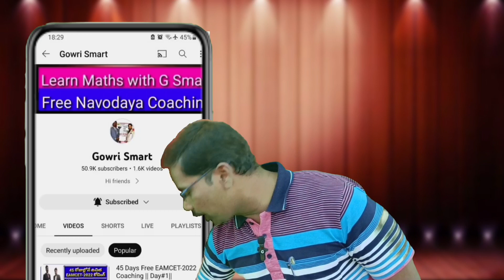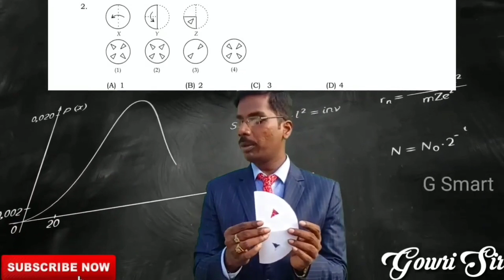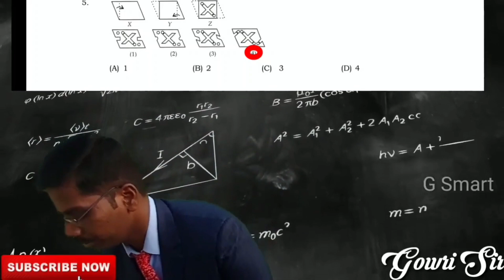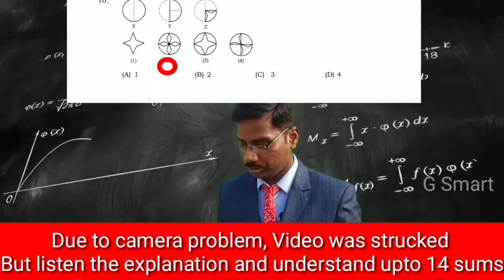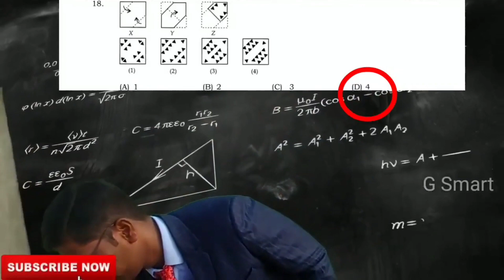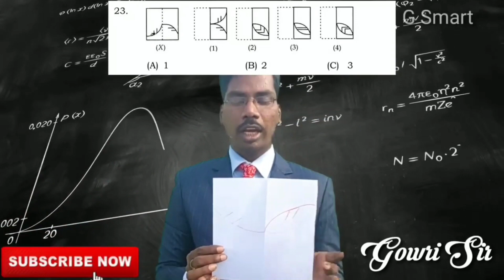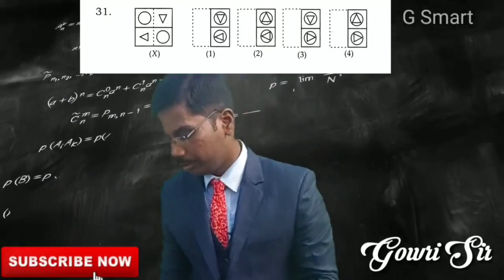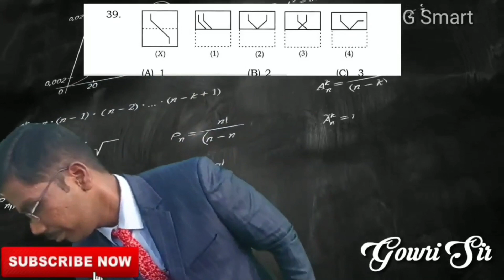NMMS 90 Days Free Coaching| Day#60 || MAT||Non Verbal Diagrams || Paper Cutting ||Must watch video